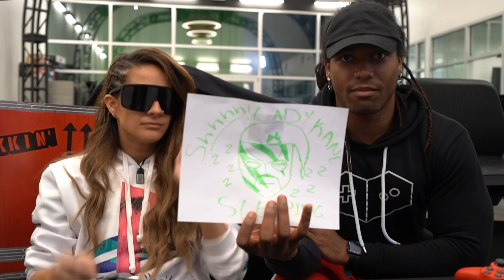killallzombies: Dakota Kai & Dio Maddin: LeftRightLeftRight #15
Dakota Kai (a.k.a. DA-COBRA KAI) is back for the first time since the UpUpDownDown League of Legends tournament! This time, she’s joining Dio Maddin (a.k.a. SHOGUN) on Team LRLR, and introduces us to a cool game that she’s been playing, killallzombies! Watch the “Kingslayer” teach the Shogun how to become a Zombieslayer!
Follow UpUpDownDown for daily episodes!

DIO MADDIN a.k.a. SHOGUN

DAKOTA KAI a.k.a. DA-COBRA KAI